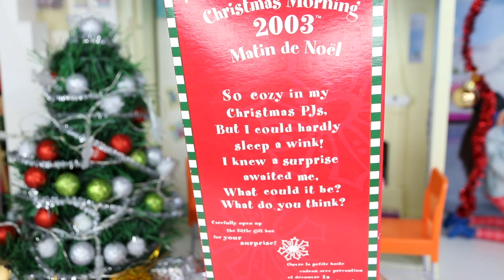🎄The Cat Burglar that Almost Stole Christmas! A Barbie Sisters Xmas Special at the Dreamhouse!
Barbie Sisters are celebrating Christmas in the Happy Family Dreamhouse with Ken doll! Barbie is wrapping gifts and presents while Ken is trying to get the lights to work on the Christmas Tree. Skipper and Chelsea doll head outside to build a snowman. Stacie doll tells Barbie about the recent burglaries in town. Barbie and Stacie watches the news where OMG Winter Disco Crystal Star doll is the news reporter. There's a cat woman, cat burglar known as Catwoman who has been robbing the town and stealing all the Christmas presents from people's houses, and tonight she will be picking a new target to rob. Barbie is scared that the cat burglar will steal all the presents on Christmas eve at the dreamhouse so she tells her sisters to lock all the doors and windows. Barbie and her sisters, with Ken, head to bed. Cat woman does come to the Barbie dream house and tries to steal all the Christmas presents under the tree, but is stopped by the neighborhood superhero, OMEGA D! When Barbie and her sisters wakes up on Christmas Day, they head downstairs to open presents and find both cat woman and the Omega D in the living room. The Other OMG Winter Disco Dolls, Dollie, Cosmic Nova, and OMG Snowlicious arrive to sing Christmas carols. Their LOL Surprise little sisters Snow Angel, DJ, Dollface, and Cosmic Queen also came to sing Xmas Carols. They sing a song to convince the cat burglar to return all the gifts she stole, and to promise never to steal again! Watch the full toy doll story guys! It's really fun! And there's even a song at the end!

🍕 OMG SNOWLICIOUS VS LITTLE SISTER SNOW ANGEL PRANK WAR! TRICKING SISTER TO GO TO BARBIE DENTIST!